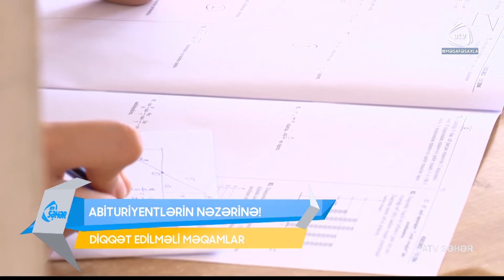Abituriyentlərin nəzərinə (ATV Səhər)